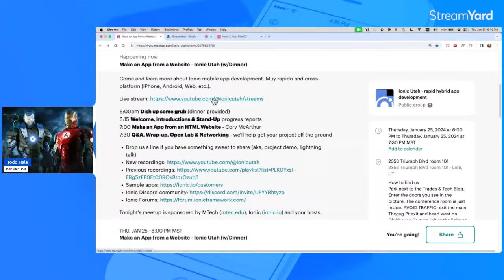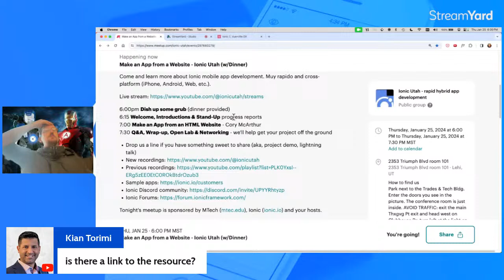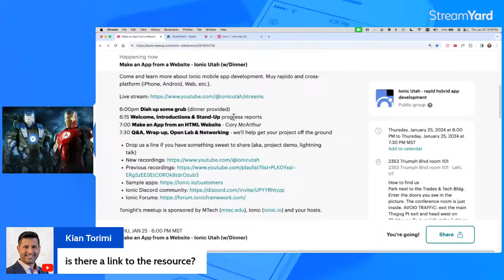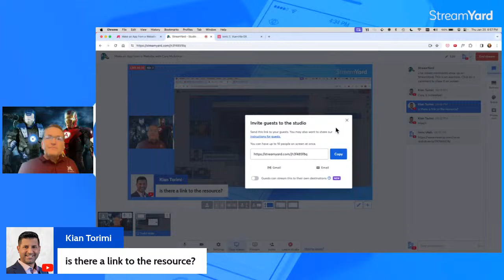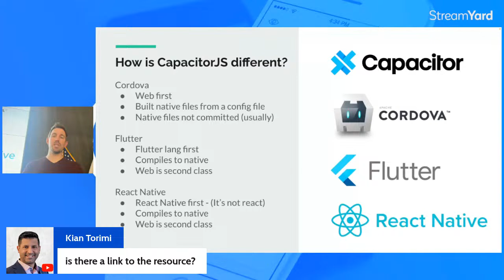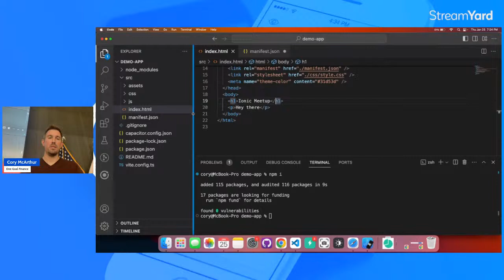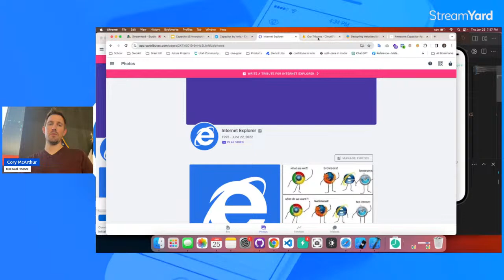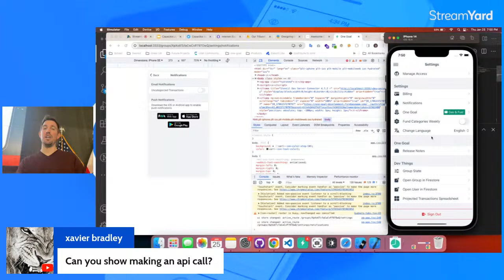Cory McArthur - Make an App from a Website (at 47:54)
Come network with a great group of developers and creators. We'll grab some grub, take a few minutes to have everyone introduce themselves and do a quick tech standup report, then enjoy a great, interactive presentation with Cory McArthur.

0:00 Thanks to MTech and Ionic
6:51 Introductions and community stand-up reports
29:23 Overview of Ionic tools
47:54 Make an App from a Website, Cory McArthur
52:20 What is CapacitorJS?
59:13 PWA first for your MVPs
1:05:51 Hands-on demo, HTML to native iOS app
1:23:11 Q&A: Android, live reload, http calls, Ionic AppFlow